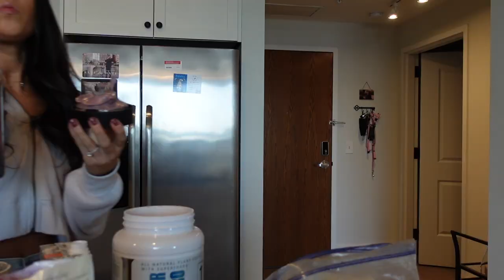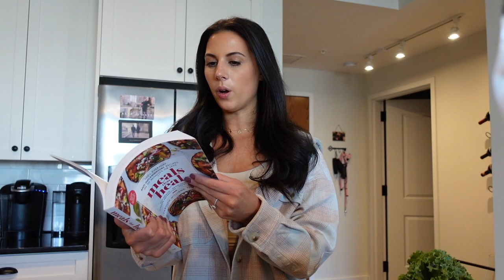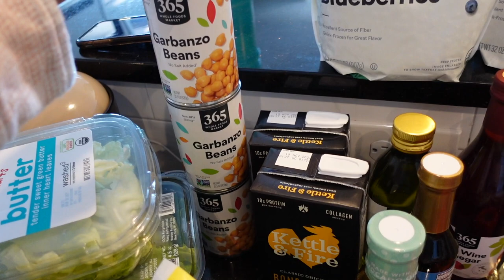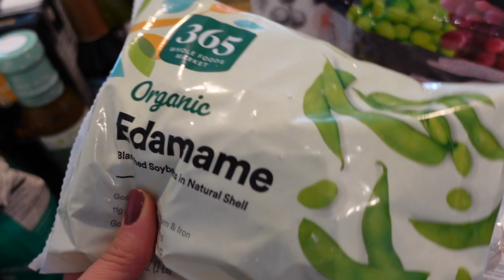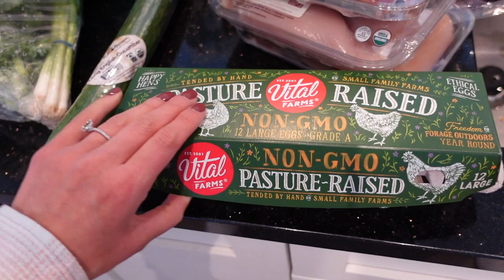Vlog- how I curl my hair, AloYoga Haul, Whole Foods Haul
Sunday Vlog including how I curl my hair, an AloYoga Haul, a weekly Whole Foods haul, and more!

My stats:
137lbs
5'8
27in waist
38in glutes
34B/C

Revlon Hair Dryer
Straightener (click the 1.5in one)
Curling Iron (my exact one is too old but this is similar)
Wet Brush
Olaplex oil
Inca Oil (I don't see their oil potion but I see it as a spray)

Olaplex Shampoo
Olaplaex Conditioner
Clarifying Shampoo

AloYoga Zebra set size small: I don't see it anymore!!!
AloYoga bone sports bra size small
AloYoga Purple Hoodie size small
AloYoga Purple sports bra small

Wore the pink guava align tank size 6 to the gym
White shorts are not made any more

Recipe book

Lululemon Energy Bra longline size 6 Cafe Au Lait

Urban Outfitters shacket size small

Abercrombie Ultra High rise ankle straight Jeans size 27 light ripped wash

The camera I use
Ring light
Camera accessory kit

Back and abs workout:
4 sets of Max pull ups superset with 15-20 cable face pulls
4 sets of 15-20 cable pulldown superset with 25 cable crunches
4 sets of 15 barbell row supset with 20 weighted leg raises
4 sets of 15 seated row superset with 30 feet elevated reverse mountain climbers
finished with pamela reif ab videos on youtube!